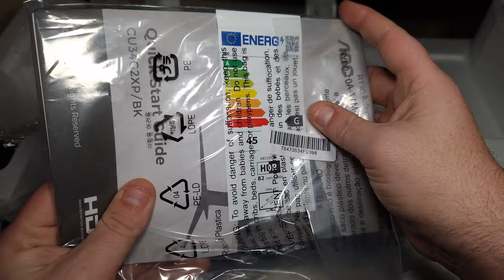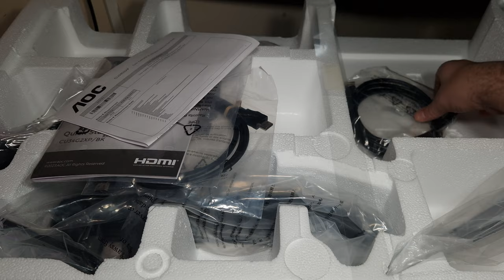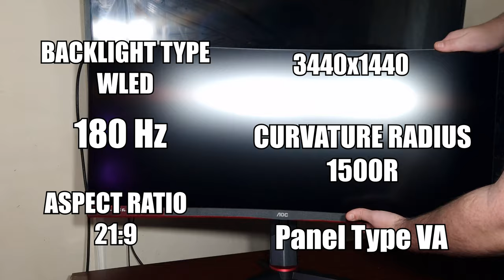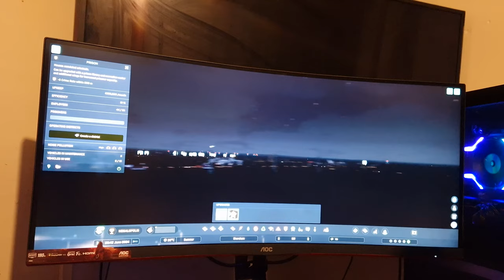AOC CU34G2XP/BK Ultra-Wide 180hz 3440x1440P Gaming Monitor Review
Today's video is the review of the AOC CU34G2XP/BK Ultra-Wide 180hz 3440x1440P Gaming Monitor / This Monitor is amazing for any Gaming Setup we will go through the Unboxing & Assembling the Monitor We go through Connectivity and also have some game play Games Used CSGO 2 & Cities Skylines 2

If you want a Ultra-Wide then this is pretty much it Yes it is VA But at its price point is Which is £350/£380 Depending on What Website you buy from
Link to Buy is below as well as the AOC Website for this Monitor

00:00 Introduction
00:15 Unboxing & Assembly
01:37 Assembling the Stand
02:41 Connectivity
03:14 Monitor is now together
03:26 First Look With Specs
03:40 CSGO Game Play
05:29 Cities Skylines 2 Game Play
07:55 My Thoughts and also should you buy it
09:34 Go get this Monitor & Don't forget to Subscribe